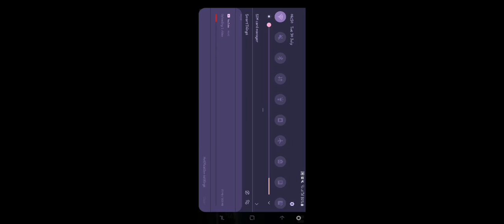Zombie Tsunami - Never have more than 6 zombies and reach tunnel 2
Game series